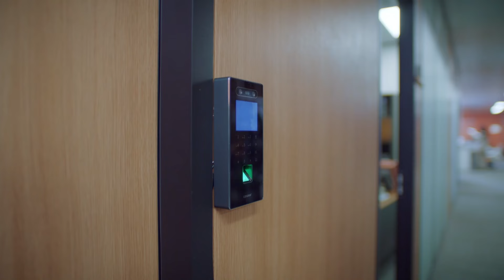女主職場受挫被降職，還好有霸總的肩膀安慰，心機霸總還想趁機和女友同居💓我們的翻譯官 宋茜 陳星旭